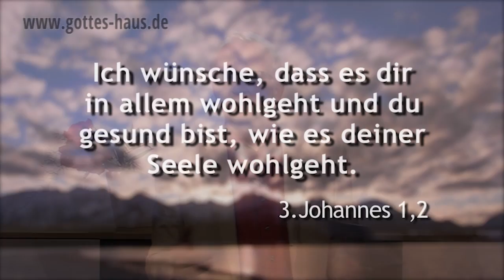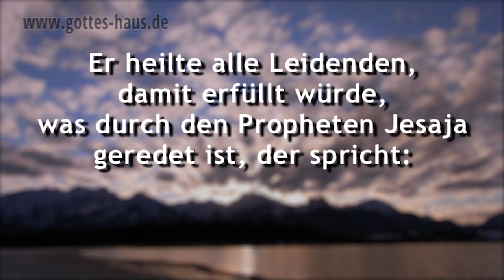Glaube heißt „Ja“ sagen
Es gibt Leute, die sagen: „Ich kann nicht glauben.“ Doch das ist Unsinn, denn eine korrekte Übersetzung des Wortes „Glauben“ lautet ganz einfach: „Ja sagen!“
Wenn du zu etwas „Ja“ sagst, dann glaubst du es. Das kann jedes Kind. Entscheide dich „Ja“ zu dem zu sagen, was Gott sagt. Fang heute damit an und dein Leben wird sich dramatisch verändern.

Glaube ist nichts Mysteriöses, Unkontrollierbares, das irgendwie über dich kommt und auf das du keinen Einfluss hast. Du kannst dich heute entscheiden zu glauben. Sag einfach: „Ja!“

Jeder von uns glaubt ständig. Wir könnten gar nicht leben, ohne zu glauben. Du glaubst zum Beispiel, dass der Zug oder die Straßenbahn kommt, dass das Essen nicht vergiftet ist, dass du heil am Urlaubsort ankommst, dass der Chirurg  seine Arbeit richtig machen wird usw. Die Liste ist endlos.

Entscheide dich, ab jetzt zu dem „Ja“ zu sagen, was Gott sagt.

Sag ja zu:
Geliebter, ich wünsche, dass es dir in allem wohlgeht und du gesund bist, wie es deiner Seele wohlgeht.
3.Johannes 1,2

Sag ja zu:
Er heilte alle Leidenden, damit erfüllt würde, was durch den Propheten Jesaja geredet ist, der spricht: Er selbst nahm unsere Schwachheiten und trug unsere Krankheiten.
Matthäus 8,16-17

Sag ja zu:
Der HERR hört, wenn ich zu ihm rufe
Psalm 4,4-6
Sag ja zu:
Er ruft mich an, und ich antworte ihm. Ich bin bei ihm in der Not. Ich befreie ihn und bringe ihn zu Ehren.
Psalm 91,15